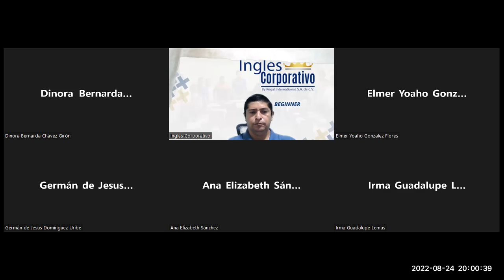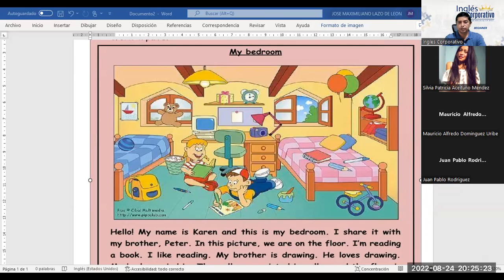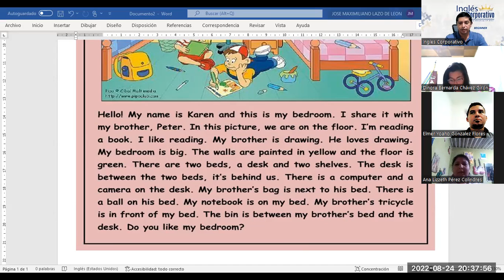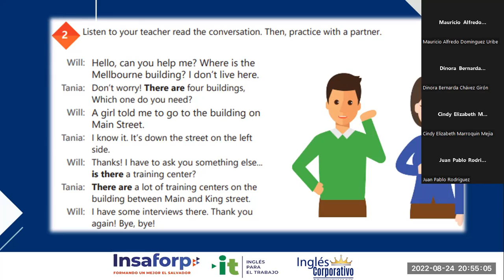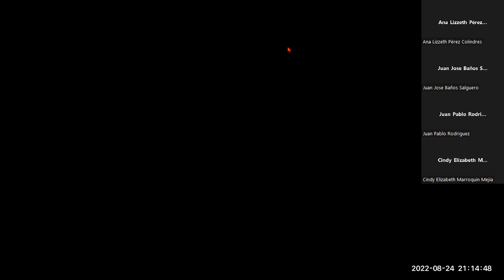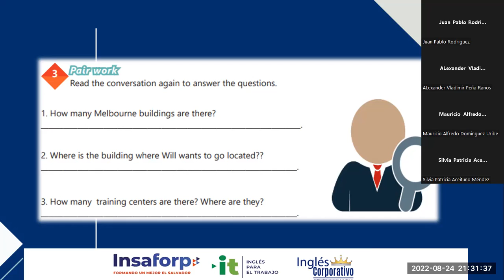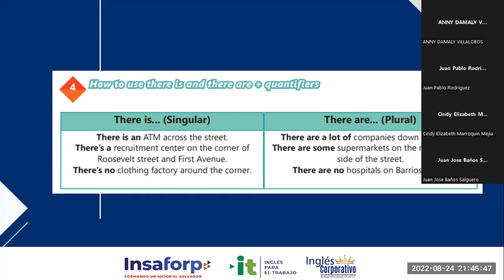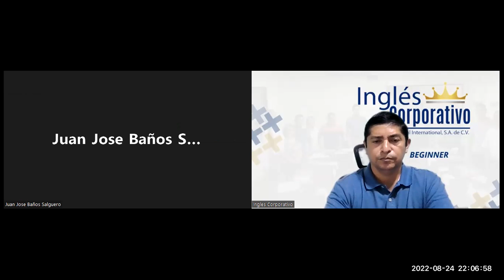Inglés Corporativo- 24-08-2022. How to use there is and there are + quantifiers.